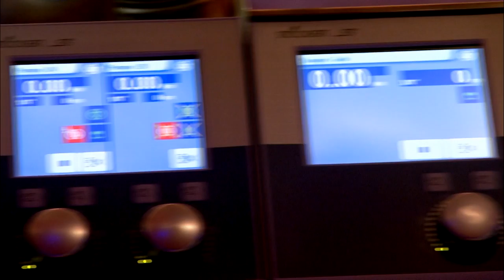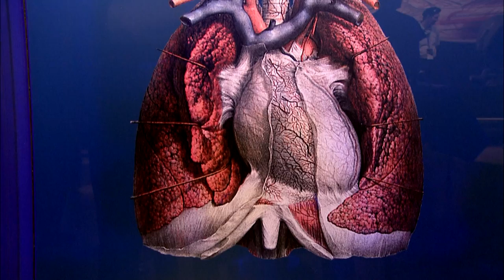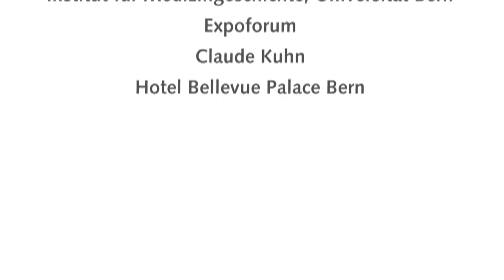Museumsnacht 2016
Unter dem Motto „Heile heile Säge - Jetzt kommt alles auf den (Operations)Tisch!“ nahm das Inselspital am 18. März 2016 an der Museumsnacht Bern teil. In den Räumen des Hotel Bellevue Palace wurden High-Tech-Operationen und ein Simulationsphantom vorgestellt, dazu menschliche Präparate und historisches Instrumentarium. Christine Lauterburg und Balts Nill begleiteten den Anlass musikalisch.

Die sieben Universitätskliniken Neurochirurgie, Hals-Nasen-Ohren-Heilkunde, Herz- und Gefässchirurgie, Thoraxchirurgie, Viszerale Chirurgie und Orthopädie zeigten modere Operationsverfahren, so realistisch wie möglich am Modell. Etwa eine Herz-Lungen-Maschine, die während der Operation die Pumpfunktion des Herzens übernimmt. Oder ein Operationsmikroskop, mit dem Besucher an einer Paprika operieren konnten.  Die Geschichte der Medizin fasziniert, zumal beim Anblick von alten medizinischen Instrumenten und Operationstechniken. Das Institut für Medizingeschichte der Universität Bern zeigte in der Ausstellung Instrumentarien früherer Jahrhunderte. Zu sehen waren zum Beispiel ein „Phantom des Faserverlaufs des menschlichen Gehirns und Rückenmarks“ nach Kenntnissen um 1880 oder ein „Trepanationsbesteck für Schädelbohrungen“ aus dem 18. Jahrhundert, mit welchem man Patienten die Schädeldecke durchbohrte, um geronnenes Blut zu entfernen. Anhand menschlicher Präparate gewährte das Institut für Anatomie der Universität Bern den Besucherinnen und Besuchern einen Blick in das menschliche Innere.

Das Inselspital legt auf Patientensicherheit grössten Wert. Im Salon Rouge zeigten Mitarbeitende, wie Zwischenfälle und Behandlungsfehler zu vermeiden sind.

Wenn das Inselspital zu Gast im Hotel Bellevue Pallace ist, bedeutet das „Hospital trifft auf Hotellerie“ – beide Begriffe gehen auf das lateinische „hospes (Gastfreund)“ zurück. Das Hotel Bellevue befindet
sich in unmittelbarer Nähe zum früheren Inselspital an der Kochergasse, benannt nach Theodor Kocher (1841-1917), einem der berühmtesten Söhne der Stadt Bern. Die Ausstellung zeigte auch das Leben und Wirken von Kocher, dem Arzt, Chirurg und Nobelpreisträger aus Bern.